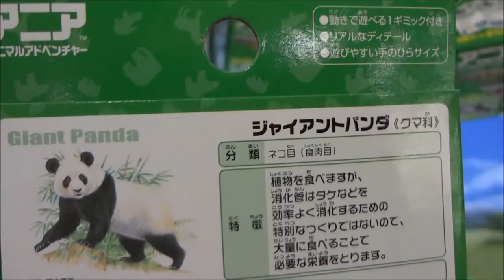アニア アニマルアドベンチャー AS 03 ジャイアントパンダ 【Ailuropoda melanoleuca】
●アニア AS 03 ジャイアントパンダ
アニア  AS 09 ゴリラ
アニア  AS 15 ラッコ 【Sea otter】
アニア AS 16 シロイルカ 【Delphinapterus leucas】
アニア AS-07 シロサイ 【Ceratotherium simum】
アニア AS 18 ミーアキャット親子 【Suricata suricatta】
アニア AP-01 柴犬＆豆柴
アニア AP-02 ミニチュアダックスフンド＆トイプードル
アニア AP-03 三毛猫
アニア AP-04 リス＆ハリネズミ
アニア　ＡＰ－０５　アルパカ
アニア　ＡＰ－０６　カピバラ親子
アニア　ＡＰ－０７　ポニー
アニア　ＡＰ－０８　ヒツジ子ども（ヒヨコ付き）
アニア いっしょにおでかけバッグ (ハムスターセット)
アニア いっしょにおでかけバッグ (ウサギセット)
アニア　SPECIAL EDITION ウマ
アニア　Special Edition ホワイトタイガー
おもちゃ
Hiroshima Prefecture
Itsukushima Shrine
 毎日投稿
広島youtuber
次世代 youtuber
１日10万回再生
１００万回以上再生されている動画、チャンネル